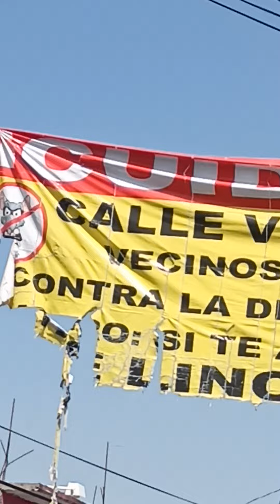cuidado si te agarramos me invitan a un pos cat hoy banda